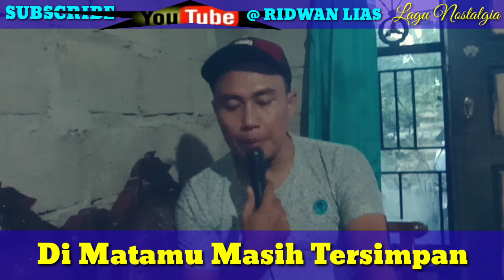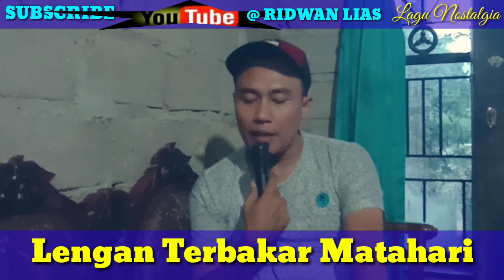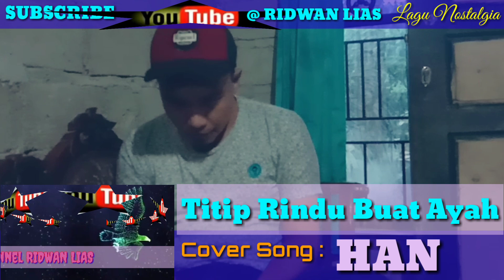Lagu Nostalgia Titip Rindu Buat Ayah -Ebiet || Cover Song Han || Lirik Lagu || New Version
Lagu Nostalgia || Titip Rindu Buat Ayah -Ebiet || By Cover Song Han || Tembang Kenangan || Official Video || Karaokean || New Version || Lirik Lagu#titiprindubuatayah#ebiet#coversonghan#tembangkenangan#virals@RIDWAN LIAS